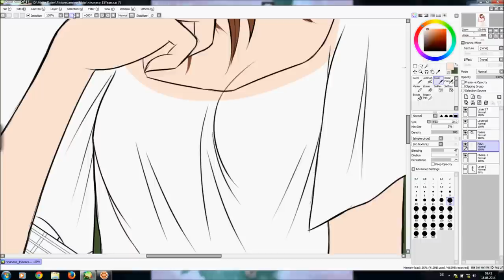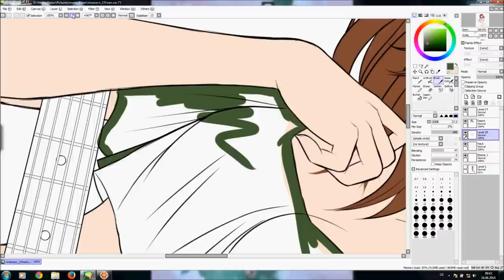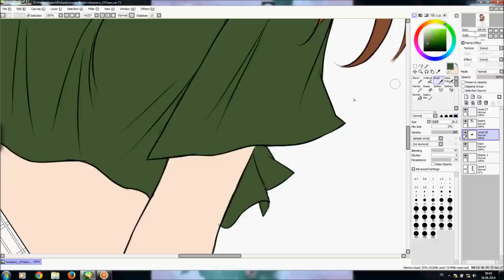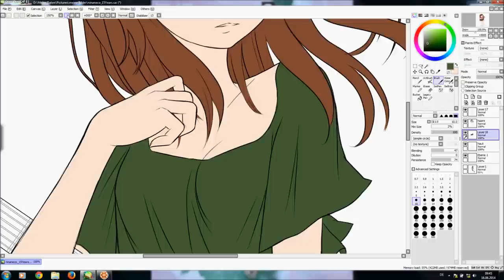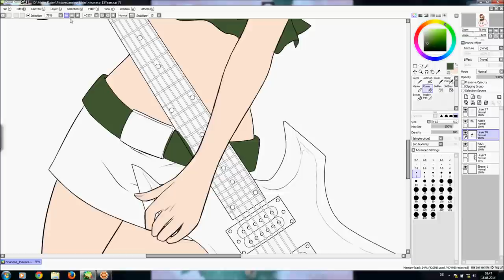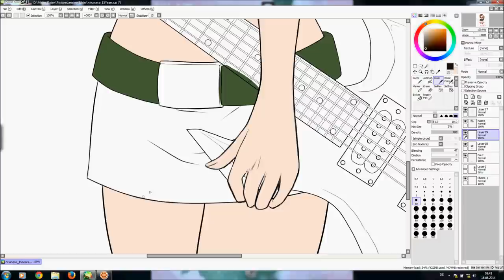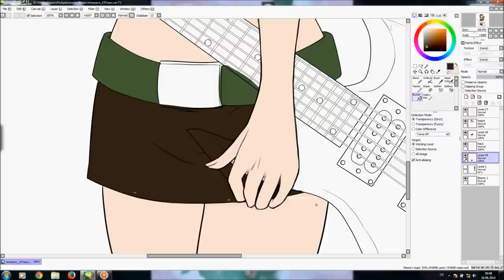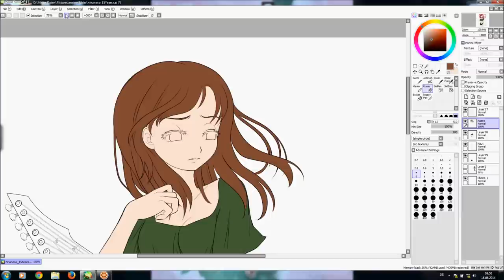Let's Draw #17 - Grundkolo der Klamotten in P.T.SAI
Das ist Folge 17 meines Let's Draw Manga und diese ist leider etwas kürzer geworden, da das der erbärmliche Rest meiner letzten Aufnahme-Session ist. ^^'
Wenn alles gut geht, nehme ich morgen wieder den nächsten Schwung auf und lade den nächsten Teil auch gleich wieder hoch.
Viel Spaß!
Eure nina! =3

Songs:

1. - Hatsune Miku - Till Tears Overflow [Remix]

2. - 東方 Touhou Metal - Rock 196